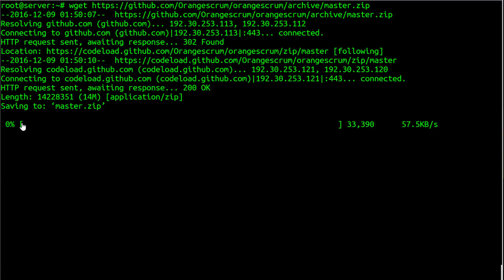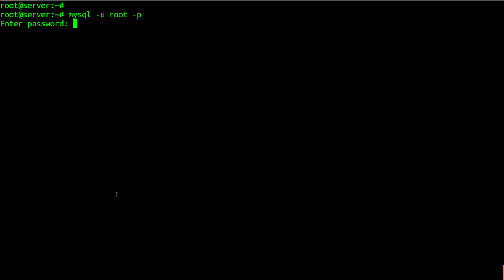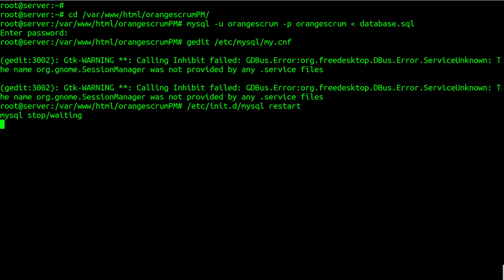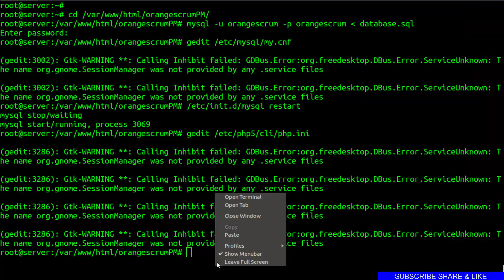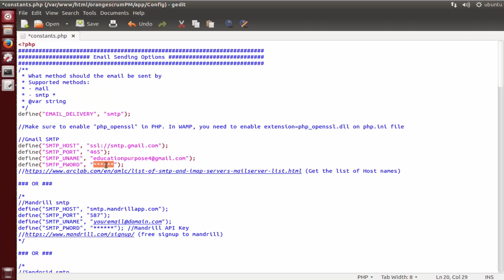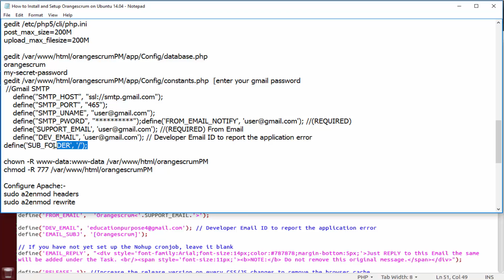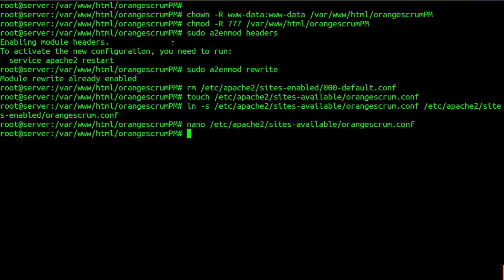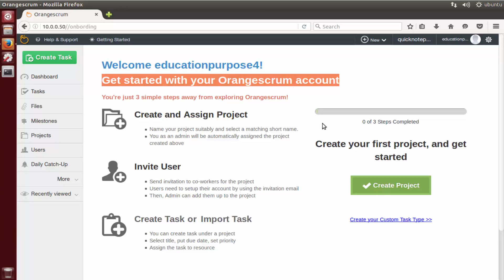How to Install and Setup Orangescrum on Linux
OrangeScrum is a cloud-based project management and collaboration software accessible with a simple web browser. With one system, people can organize their tasks, communicate with the team on important issues, and manage project documents easily